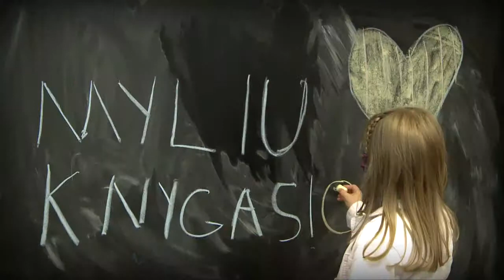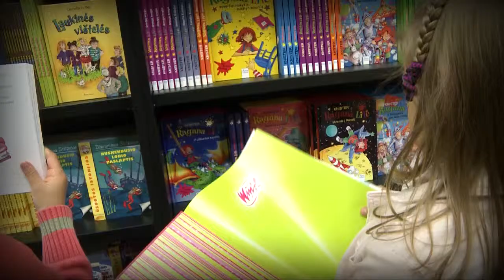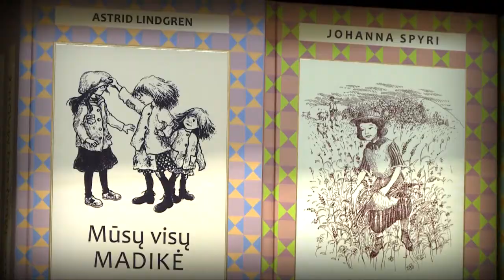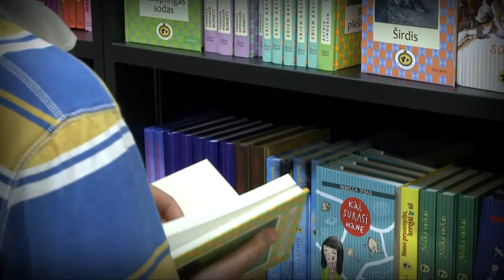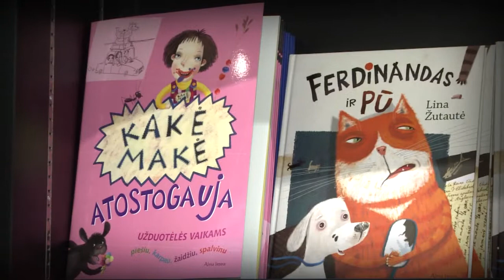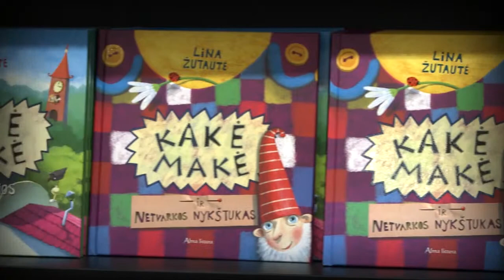Laidoje startuoja rubrika apie knygas vaikams ir jaunimui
"Padėkime augti" prisijungdama prie leidyklos "Almma littera" akcijos "Augu skaitydamas" pradeda pasakojimus apie rekomenduojamas knygas, knygų naujienas ir skaitymo naudą vaikams.